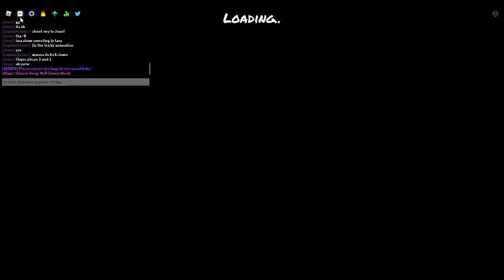Roblox Funky Friday Gameplay With Tricky!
Today I played funky Friday with tricky
Shout out to him!